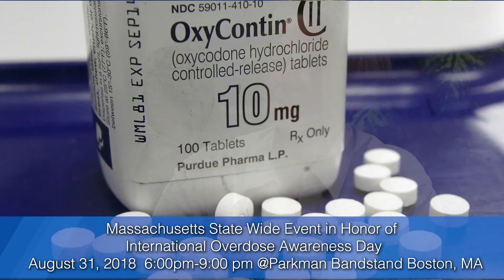An On Deck Special: International Overdose Awarenes Day 2018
On a special edition of On Deck: A View from the Cape, host Betsy Joseph discusses International Overdose Awareness Day with guests Joan Peters -Gilmartin and Joann Rivieccio.